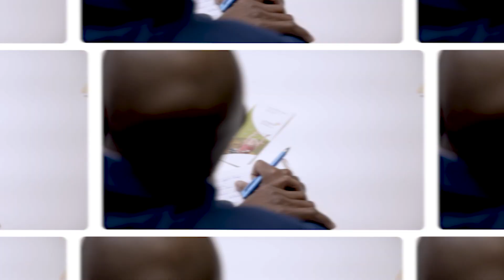N'achetez JAMAIS Un Bien Immobilier Sans Faire Ceci !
▬▬▬▬▬▬▬📲✨ CONTACTER STEVENS SARAZIN ENTREPRENEUR 🔗👥 ▬▬▬▬▬▬▬
Suivez  Stevens Sarazin inspecteur en bâtiment & Entrepeneur

L'inspection Immobilière est très importante lors de l'achat d'un bien immobilier. Je reçois un expert en inspection immobilière, Stevens Sarazin qui va nous partager des conseils pour bien inspecter  un bien immobilier.